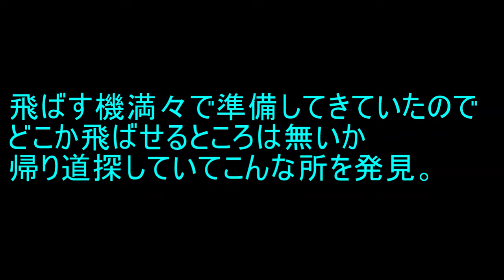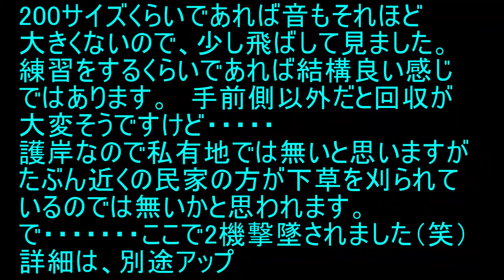飛行場探しに行ってきました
以前から気になっていたところをちょっと見てきました。